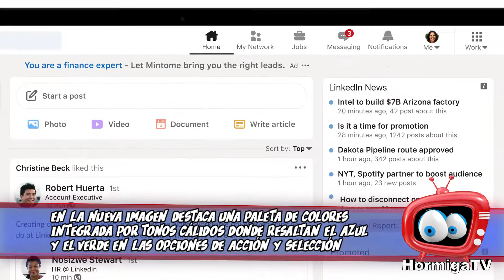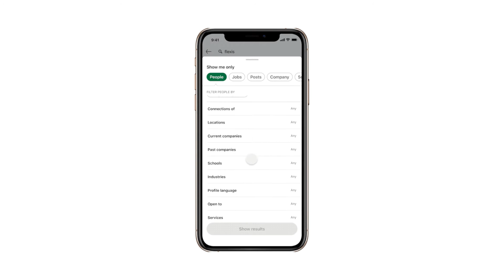LINKEDIN | REDISEÑO | HormigaTV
LinkedIn rediseñó su plataforma con un refrescamiento en la paleta de colores, además de nuevas herramientas en sus funciones que permitirán a sus usuarios una experiencia de uso más sencilla y amena.

La novedad más destacada es sin duda la introducción del formato “stories” orientado al ámbito laboral, donde los usuarios podrán compartir fotos y videos cortos con información profesional que permanecerá en la plataforma durante 24 horas.